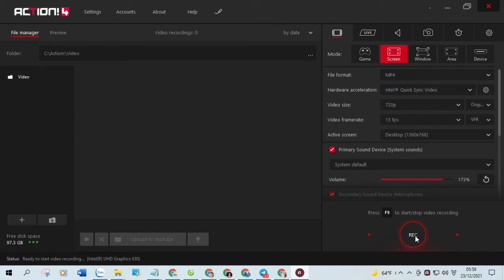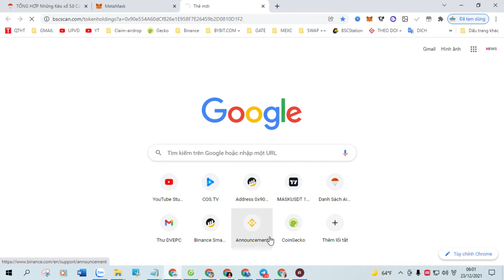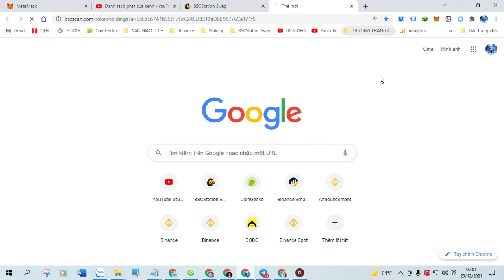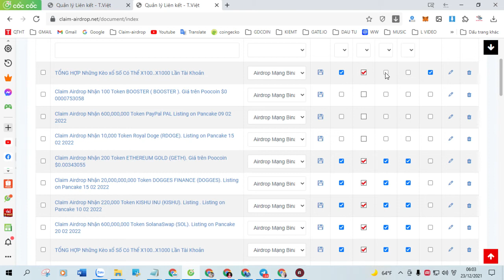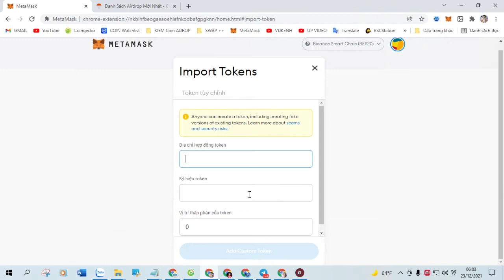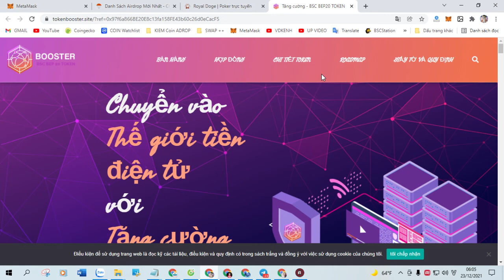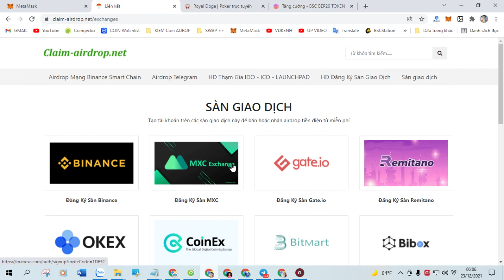Claim Airdrop Nhận 6 Token Panda World (PND). Listing Pancakeswap: 30 02 2022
+ Bước 1: Sao chép Contract :  0x2301c7e0d71710997c7019e47c11115f01bdf9af

+ Bước 2: Truy Cập Web Tại Đây Click ( Claim Airdrop ) Nhận Token

TỔNG HỢP Những Kèo xổ Số Có Thể X100..X1000 Lần Tài Khoản